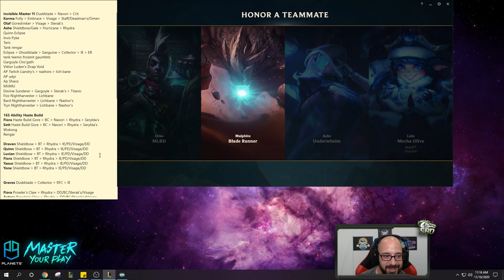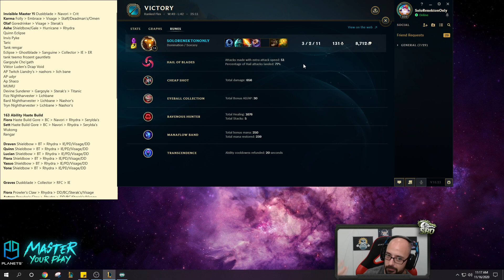WTF?? SEASON 11 ITEMS MADE BARD TOP AN INSANE PICK?? BARD TOP SEASON 11! League of Legends Gameplay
New Season 11 AP Bard Top Gameplay! League of legends Bard Season 11 gameplay!

Season 11 Full AP Bard runes guide League of Legends
Hail of Blades - Taste - Eye - Ravenous Hunter
Mana Flow Band - Transcendence
10 AD - 10 AD - 6 Armor